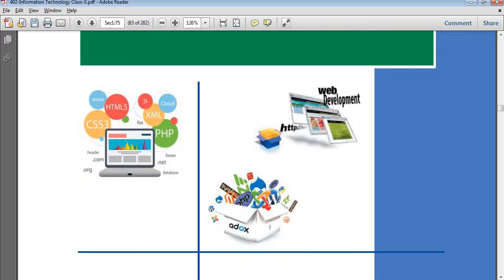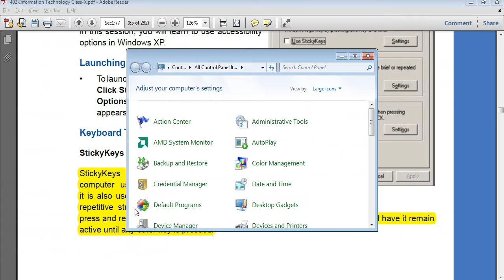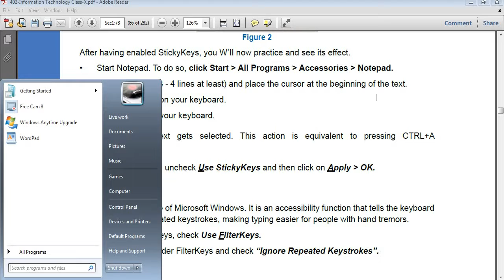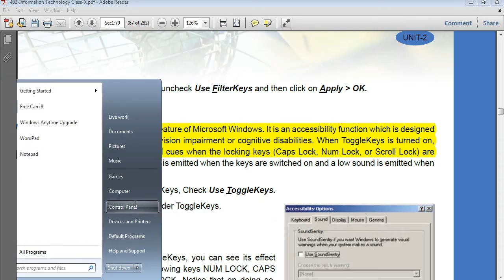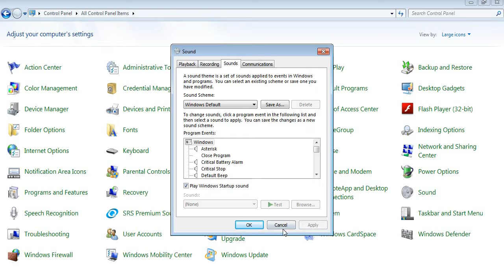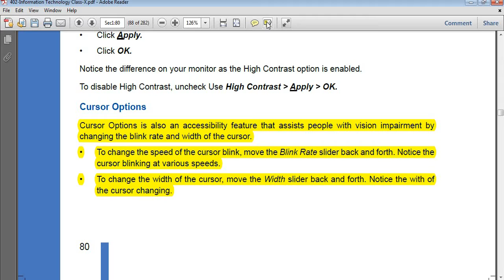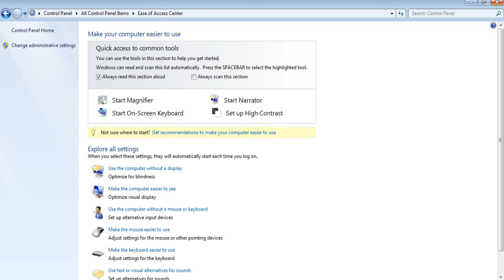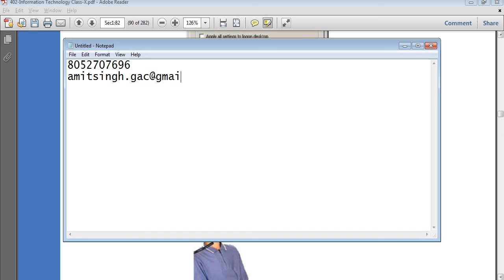CBSE CLASS 10 IT 402 WEB APPLICATION BASIC(Accessibility Option)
Accessibility Option